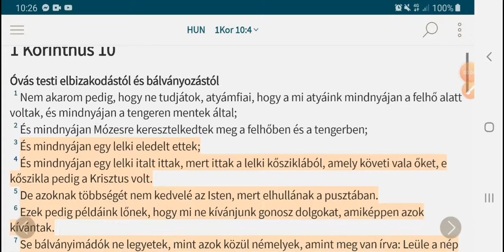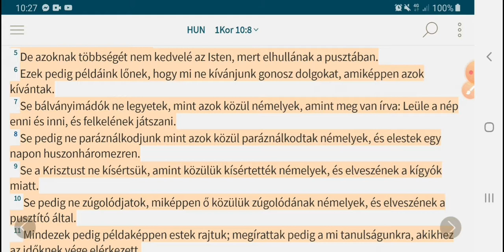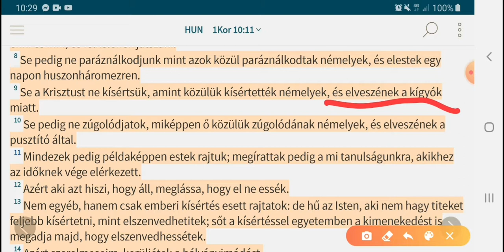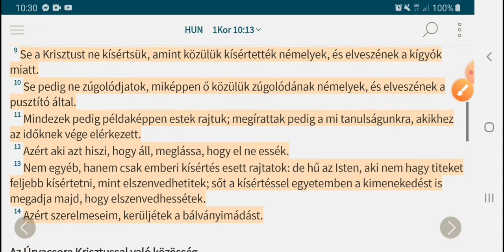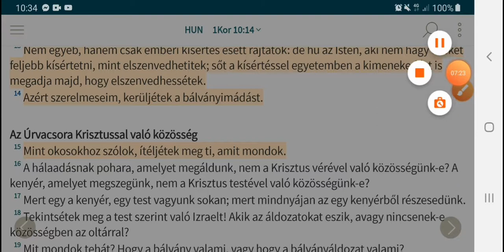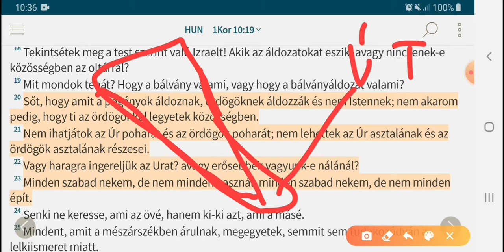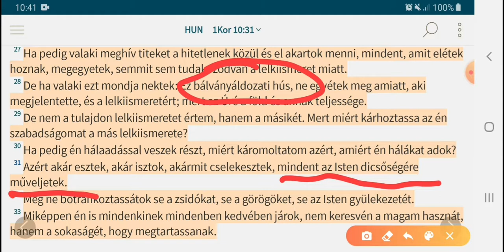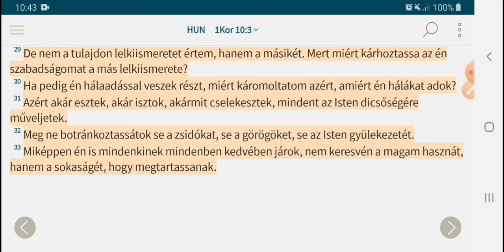1 Korinthus 10 tanítások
Célom nem a hittéríttés, mindenki eldöntheti, hogy miben hisz.